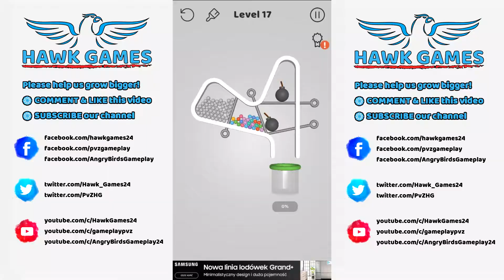Pull the Pin Level 17 & 18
In this game full of satisfying graphics and innovative levels, you can challenge yourself, your brain, and your friends! It’s you against physics and the tricky levels — WHO WILL WIN? All balls have to go into the pipe … can you remove the pins in the right order and make it happen? It should be simple: gravity pulls the balls down towards the pipe. But then pins are in the way! Can you help out and flip away the pins and get the balls to where they are supposed to be?

~~ Hawk Games